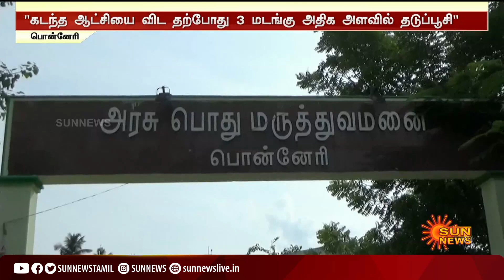தடுப்பூசி செலுத்தியதில் மெத்தனம் - புள்ளி விவரத்தோடு அதிமுக அரசு மீது குற்றச்சாட்டு வைத்த அமைச்சர்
MinisterMaSu | MaSubramanian | SunNews | தடுப்பூசி செலுத்தியதில் மெத்தனம் - புள்ளி விவரத்தோடு அதிமுக அரசு மீது குற்றச்சாட்டு வைத்த அமைச்சர்